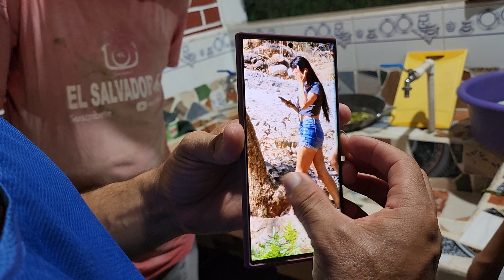Captamos a Normita bien misteriosa con Fátima y escondiéndose. Nayeli culpa a Moro de estar así. P41